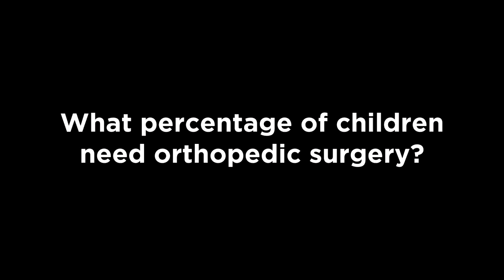What percentage of children need orthopedic surgery?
Paul D. Sponseller, MD, MBA, is head of the Division of Pediatric Orthopedics and Professor of Orthopedic Surgery at Johns Hopkins Hospital. A member of our Professional Advisory Board, Dr. Sponseller specializes in pediatric spine and orthopedics.